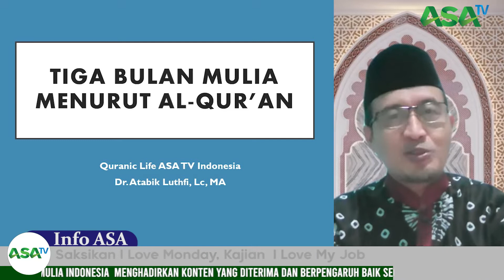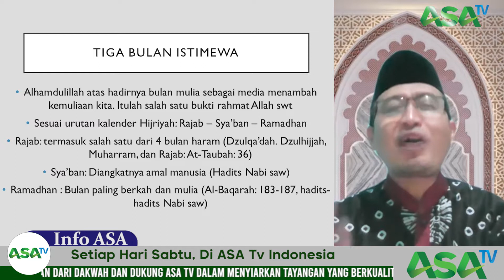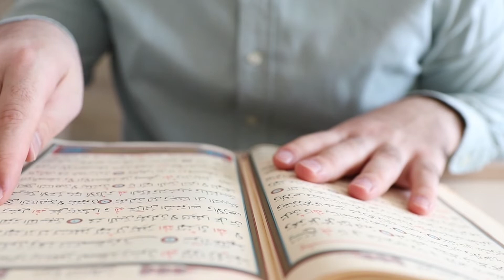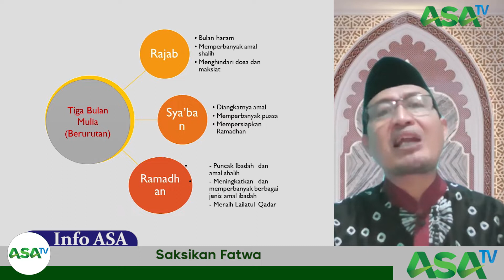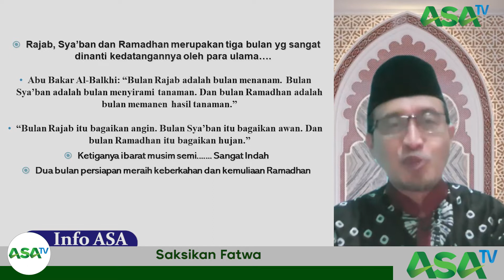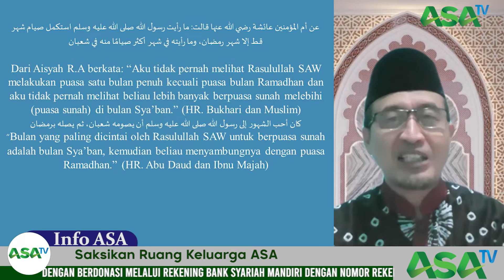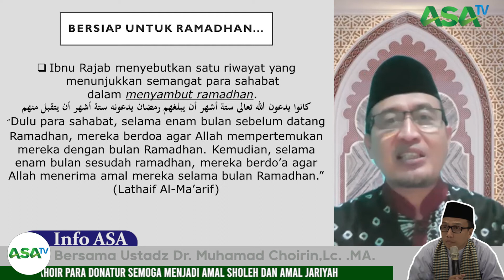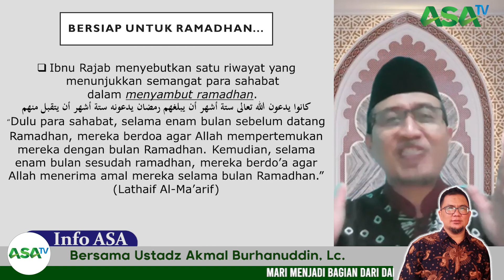Ustadz Dr. Atabik Luthfi, Lc., MA. - Tiga Bulan Mulia Dalam Al -Qur'an